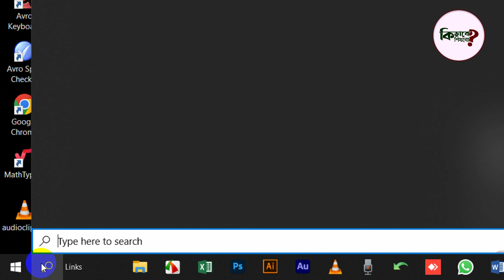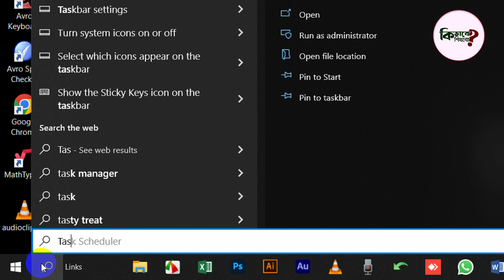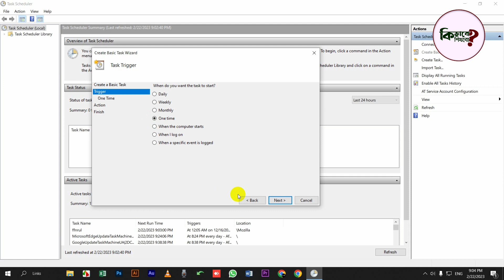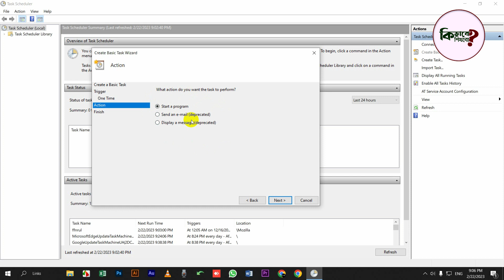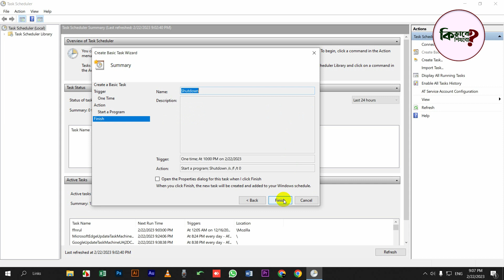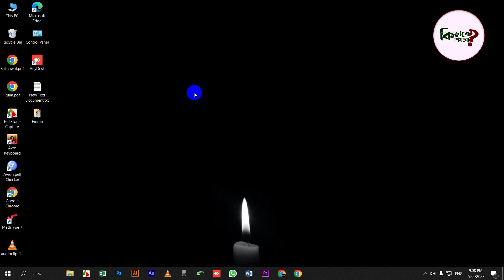Schedule Shutdown Time Set Up in PC | Kivabe Shikhbo? কিভাবে শিখবো?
Hi Dear,
In this video I wanna shows you, How to Schedule Shutdown Time Set Up in PC using task scheduler. To achieve this, we use windows 10 inbuild feature, as well as we don't use any third-party software, so let's follow the instructions to Schedule Shutdown your PC.

01. Go to search bar and write Task Scheduler
02. Once Task Scheduler opens, select Create Basic Task… on the Action pane.
03.  In the Name field, type Shutdown, then click Next.
04. Select the period you want the task to start. This could be Daily, Weekly, Monthly, or One time, then click Next.
05. On the next page, schedule the date and the time you want Windows to shut down the PC automatically and click Next.
06. The next Window will prompt for the action you want to perform. Select Start a program, then click Next.
07. Write on Program/script 'Shutdown'.
08. At Add Arguments (Optional) box, type -s and click Next.
09. Once completed, select Finish. Now you have successfully scheduled your computer to automatically shut down at the specified time.

👉👉 Share the love, spread the word:
1) Share this free course with a friend

Related Search:
How to Auto Shutdown Windows 10/11 (Schedule Automatic Shutdown).
Can you schedule a shut down Windows 10?
Can I schedule my PC to shut down?
How do I set my computer to shut down in 2 hours?
How to schedule shutdown Windows 10 cmd?
How to Create a Shutdown Timer in Windows 10 - Lifewire
How To Schedule Automatic Shut Down Windows 10
Schedule a shutdown task in Windows 10 - Microsoft Community
How to Schedule Auto Shutdown in Windows 10 (really easy)
How To Schedule Auto Shutdown In Windows 10
Schedule Windows 10 Shutdown And Startup - 4 Fix How To
How to schedule a Windows 10 shutdown for a specific date